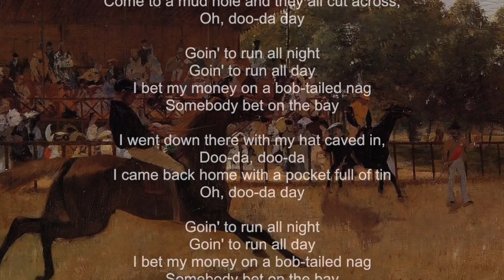Camptown Races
This video is about Camptown Races